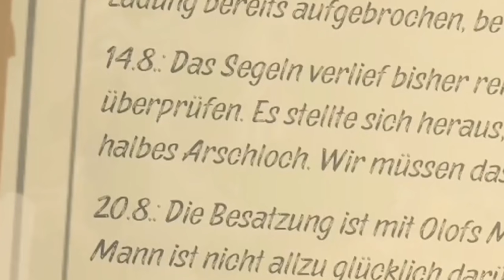Einer der größten LACHANFÄLLE der letzten Jahre! ☆ Best of GermanLetsPlay